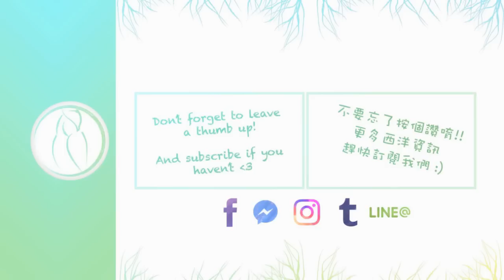Scared To Be Lonely 害怕孤單 /. Emma Heesters & Mike Attinger COVER 中文字幕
翻譯: Sean's House